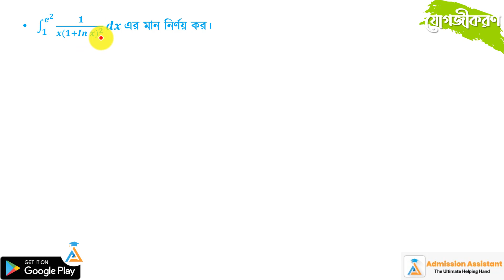১২। নির্দিষ্ট যোগজীকরণের গাণিতিক সমস্যা - ২ ।। যোগজীকরণ ।। (HSC+ Admission)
১০ এর অধিক সুবিধা সমৃদ্ধ আমাদের কোর্স প্লান তোমাদের ভার্সিটি ভর্তিতে তোমাকে এগিয়ে রাখবে এক ধাপ সামনে।

Chapters:
0:00 - Intro
6:47 - End